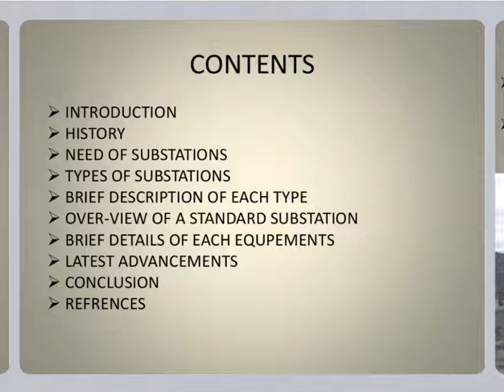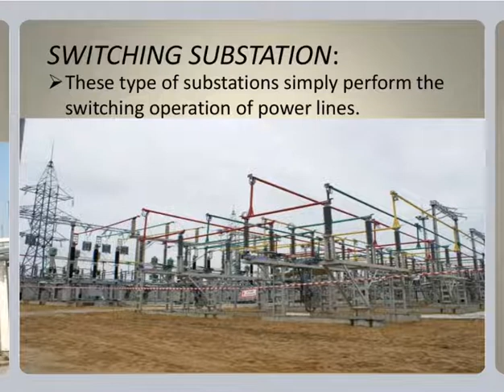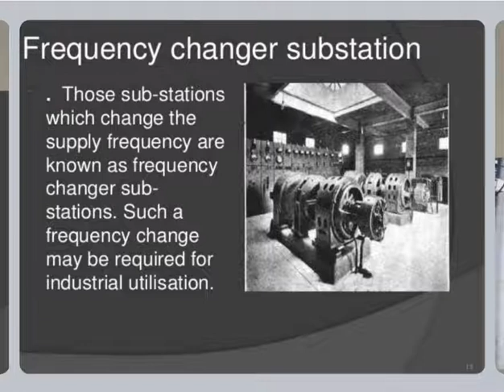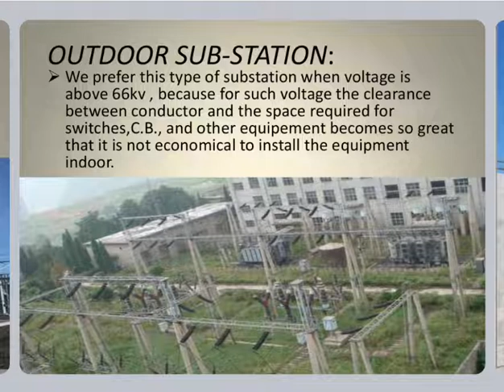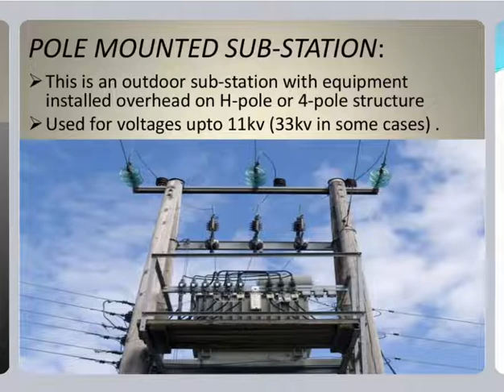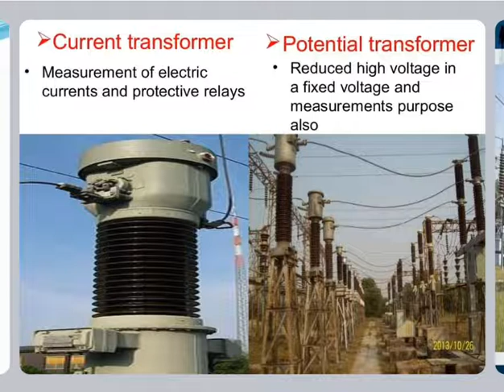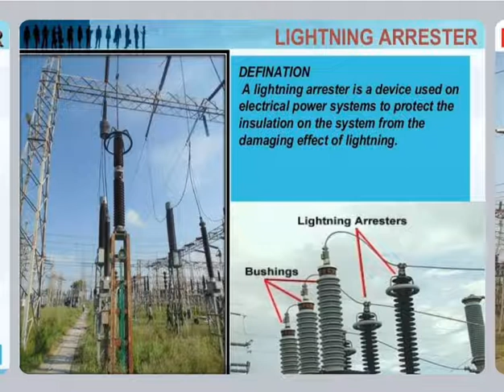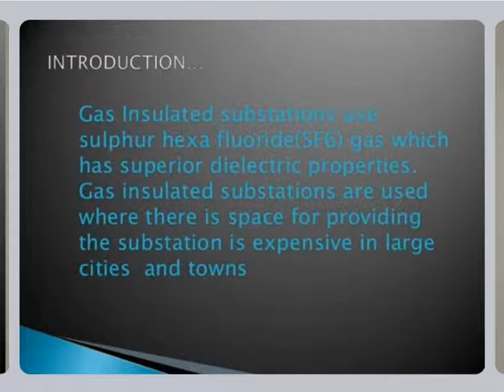Electric substation and practices|| ESP|| important topics of substation